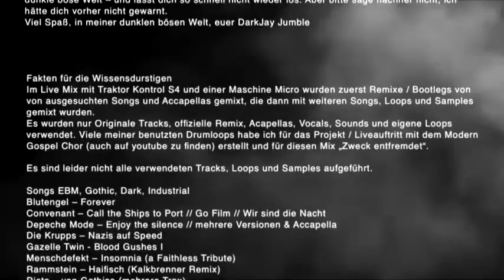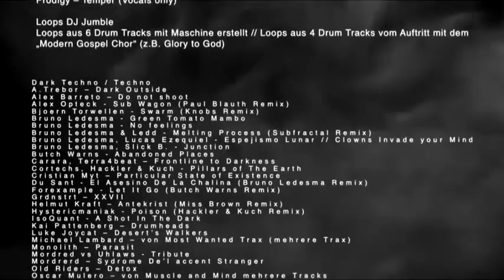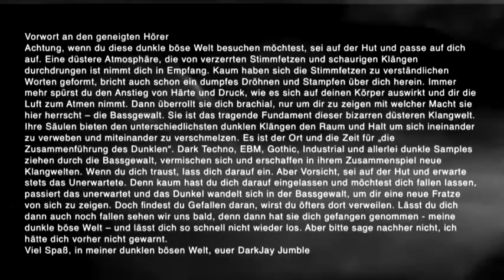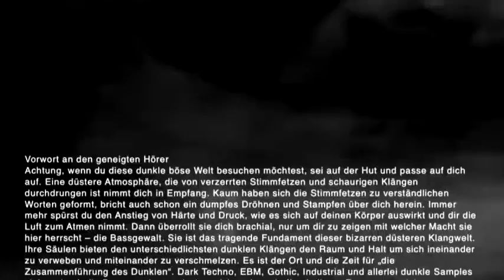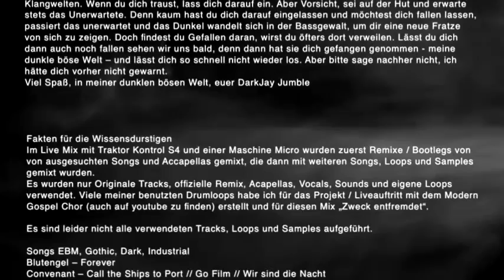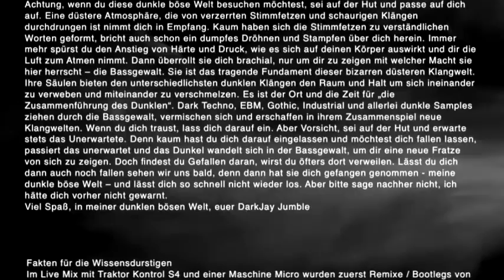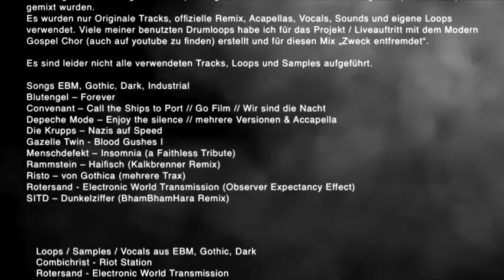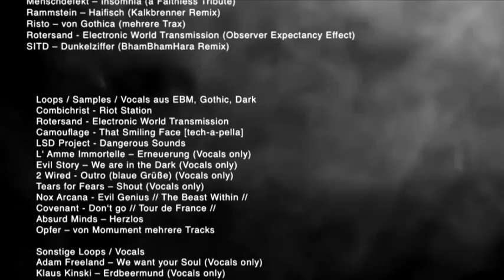DarkJay The Reunion of the Dark Mix by DJ Jumble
The Reunion of the Dark - a Gothic EBM Dark Techno Industrial Crossover Mix
Vorwort an den geneigten Hörer
Achtung, wenn du diese dunkle böse Welt besuchen möchtest, sei auf der Hut und passe auf dich auf. Eine düstere Atmosphäre, die von verzerrten Stimmfetzen und schaurigen Klängen durchdrungen ist nimmt dich in Empfang. Kaum haben sich die Stimmfetzen zu verständlichen Worten geformt, bricht auch schon ein dumpfes Dröhnen und Stampfen über dich herein. Immer mehr spürst du den Anstieg von Härte und Druck, wie es sich auf deinen Körper auswirkt und dir die Luft zum Atmen nimmt. Dann überrollt sie dich brachial, nur um dir zu zeigen mit welcher Macht sie hier herrscht – die Bassgewalt. Sie ist das tragende Fundament dieser bizarren düsteren Klangwelt. Ihre Säulen bieten den unterschiedlichsten dunklen Klängen den Raum und Halt um sich ineinander zu verweben und miteinander zu verschmelzen. Es ist der Ort und die Zeit für „die Zusammenführung des Dunklen“. Dark Techno, EBM, Gothic, NDH, Industrial und allerlei dunkle Samples ziehen durch die Bassgewalt, vermischen sich und erschaffen in ihrem Zusammenspiel neue Klangwelten. Wenn du dich traust, lass dich darauf ein. Aber Vorsicht, sei auf der Hut und erwarte stets das Unerwartete. Denn kaum hast du dich darauf eingelassen und möchtest dich fallen lassen, passiert das unerwartet und das Dunkel wandelt sich in der Bassgewalt, um dir eine neue Fratze von sich zu zeigen. Doch findest du Gefallen daran, wirst du öfters dort verweilen. Lässt du dich dann auch noch fallen sehen wir uns bald, denn dann hat sie dich gefangen genommen - meine dunkle böse Welt – und lässt dich so schnell nicht wieder los. Aber bitte sage nachher nicht, ich hätte dich vorher nicht gewarnt.
Viel Spaß, in meiner dunklen bösen Welt, euer DarkJay Jumble
Fakten für die Wissensdurstigen:
Da ich beim Mixen nicht mitschrieben konnte, ist die Auflistung nicht vollständig. Besonders im Bereich Dark Techno / Techno dürften einige Lücken sein.
Set Up: Live Mix mit einem Traktor Kontrol S4 und einer Maschine Micro in mehreren Sessions aufgenommen. Einige Remixe / Bootlegs vorab gemixt, diese dann mit Tracks & Loops in einen Mix gebracht. Mix in Cubase gemastert.
Keine Bootlegs, nur Originale Tracks, offizielle Remixe, Acapellas, Vocals, Sounds und eigene Loops. Viele meiner Drumloops hatte ich für den Liveauftritt mit dem Modern Gospel Chor (auch auf youtube zu finden) erstellt und hierfür „Zweck entfremdet“.
Dark Techno / Techno
A.Trebor – Dark Outside
A. Barreto – Do not shoot
A. Opteck - Sub Wagon (P.Plauth Rmx)
B. Torwellen - Swarm (Knobs Rmx)
B. Ledesma - Green Tomato Mambo - No feelings
B. Ledesma & Ledd - Melting Process (Subfractal Rmx)
B. Ledesma, L. Ezequiel - Espejismo Lunar (Dexter Overclocks Ekleipsis Rmx)
B. Ledesma, L. Ezequiel, V. Lorenz – Clowns Invade your Mind
B. Ledesma, Slick B. - Junction
Butch Warns - Abandoned Places
Carara, Terra4beat – Frontline to Darkness
Cortechs, Hackler & Kuch - Pillars of The Earth
Cristian Myt – Particular State of Existence
Du Sant - El Asesino De La Chalina (Ledesma Rmx)
Forexample - Let It Go (Butch Warns Rmx)
Grdnstrt – XXVII
Helmut Kraft – Antekrist (Miss Brown Rmx)
Hystericmaniak - Poison (Hackler & Kuch Rmx)
IsoQuant - A Shot In The Dark
Kai Pattenberg – Drumheads
Luke Joycat – Desert’s Walkers
Michael Lambard – von Most Wanted Trax (mehrere Trax)
Monolith – Parasit
Mordred vs Uhlaws - Tribute
Mordrerd – Sydrome De’l accent Stranger
Old Riders – Detox
Oscar Mulero – von Muscle and Mind mehrere Tracks
Planctophob - Acupuncture (Gruener Starr Rmx)
Plan-E – Absolutly not
Skot – Sclave
S. Rose – Evil Intent
S. Wilson, D. Smith – Contagious Disease
Xenoscapes – Extraterrestrial
Yorx – Poker Face // Spooken Words
Songs EBM, Gothicx, NDH, Dark
Blutengel – Forever
Convenant – Call the Ships to Port / Go Film / Wir sind die Nacht
Depeche Mode – Enjoy the Silence / Famous Covenant Freshmix / The Quad: Finale Mix /
Die Krupps – Nazis auf Speed
Gazelle Twin - Blood Gushes I
Menschdefekt – Insomnia (a Faithless Tribute)
Rammstein – Haifisch (Kalkbrenner Rmx)
Risto – von Gothica (mehrere Trax)
Rotersand - Electronic World Transmission (Observer Expectancy Effect)
SITD – Dunkelziffer (BhamBhamHara Rmx)
Loops / Samples / Vocals aus EBM, Gothic, Dark
Blutengel – Forever
A Capella's & Vocals
A. Freeland – We want your Soul
K. Kinski – Erdbeermund
K. Minogue – German Bold Italic
Prodigy – Temper